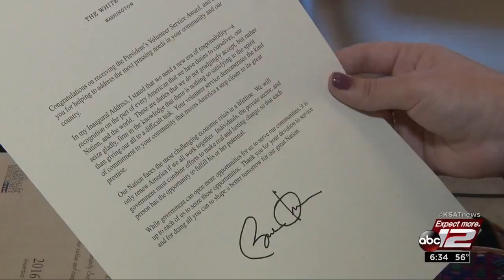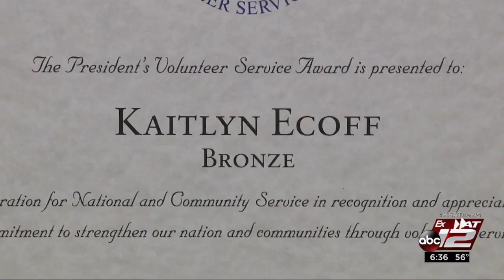Video: Smithson Valley High School student honored for nonprofit mobile clothes closet